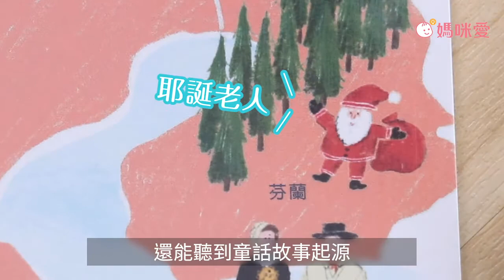【親子天下】跟著《世界探險隊》 開啟世界觀｜媽咪愛MamiLove開箱實測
幼兒世界觀 啟蒙的最佳知識書
從359個故事中#認識7大洲
各大洲許多豐富有趣的特色介紹，透過故事學習小知識！
點讀筆有詳細的解說，讓孩子自己尋找答案